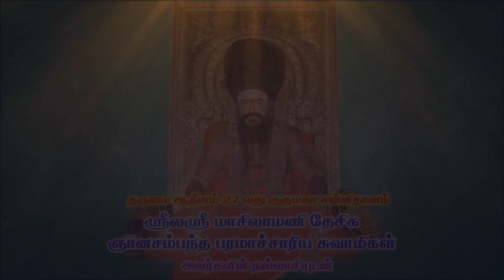Dharumai Adheenam Saiva Siddhantha Class - Idhigasangal Panniru Thirumurai Part -6 | Thiruvaiyaru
தருமை ஆதீனம் சைவ சித்தாந்த வகுப்பு - இதிகாசங்கள் பன்னிரு திருமுறை பகுதி -6 | திருவையாறு

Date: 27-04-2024